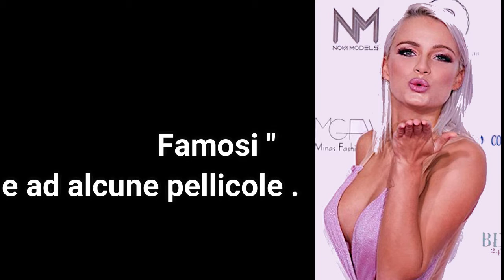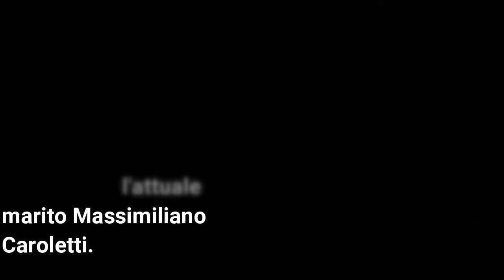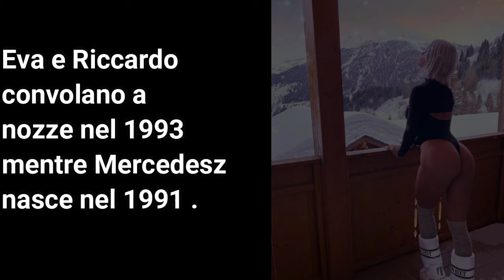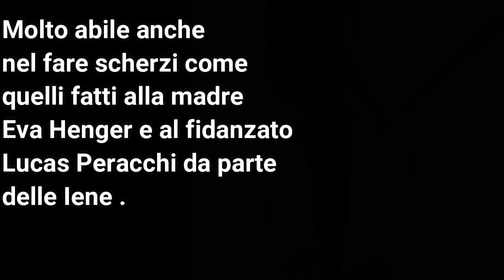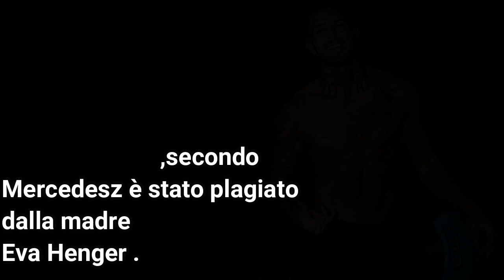CHI È MERCEDESZ HENGER : VITA PRIVATA ,CARRIERA ,ALTEZZA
Mercedesz Henger è un personaggio televisivo italiano , influencer e attrice .
È la figlia più conosciuta dell'ex attrice hard Eva Henger e del defunto padre regista di film per adulti Riccardo Schicchi .
Mercedesz Henger ha partecipato a reality come "L'Isola dei Famosi " e ad alcune pellicole .
Al momento Mercedesz Henger è al centro di alcune polemiche mosse dalla madre Eva Henger a causa del suo fidanzato Lucas Peracchi .
Mercedesz ha due fratelli Riccardino di 4 anni più piccolo di lei e Jennifer di 10 anni , avuta da Eva Henger con l'attuale marito Massimiliano Caroletti.
Mercedesz Henger vive la sua infanzia a Roma dove frequenta la scuola internazionale San Giorgio della capitale .
Successivamente decide di trasferirsi in Inghilterra per iscriversi all'università; in un'intervista per Vanity Fair ha dichiarato di esser stata più volte vittima di bullismo a causa del lavoro della madre come attrice hard .
Visita anche il sito :
Link cuffie bluetooth stile Airpods con cancellazione rumore , rivestimento antigraffio,anti impronte,impermeabili,riduzione disturbo,box di ricarica ,touch control,agganci e chiusure magnetiche,doppio microfono ,suono stereo 3d,bluetooth 5 :
Link Eau De Parfum Pour Homme "Invincible" ispirato alle fragranze più famose con grande durata e scia con note olfattive legnose-acquatiche :
Link cuffie earbuds con doppio microfono,riduzione rumore,bluetooth 5,impermeabili ,pulsanti dedicati,livello di carica ,box ricarica alta autonomia ,suono 3d :